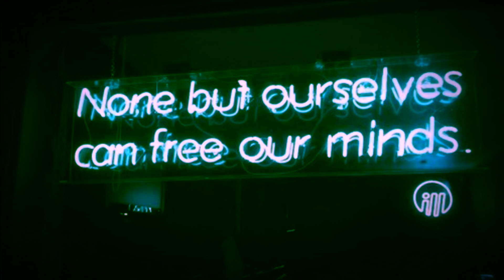forlorn - Synth Theme (Track 11) HD comp.DAKOTA MILLER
11 track album soon available on SoundCloud

Check out CHARLIE, THEBEAST , and other tracks on my channel!